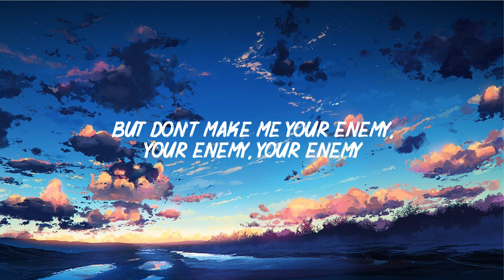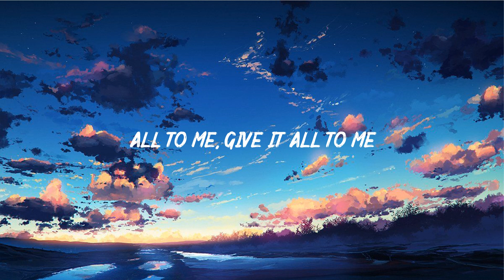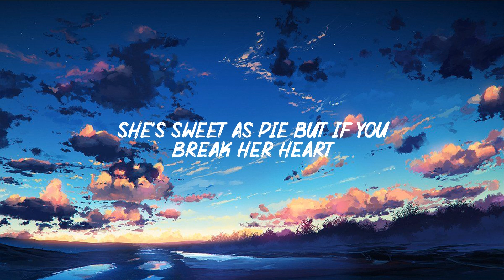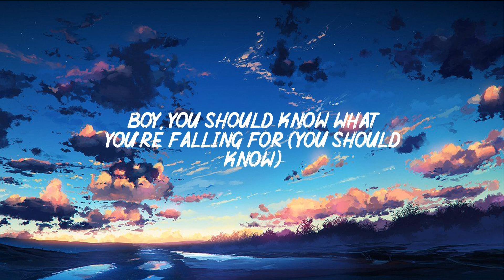Katy Perry - Dark Horse (Lyrics) ft. Juicy J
🎤 Lyrics: Katy Perry - Dark Horse ft. Juicy J

Paramore
Genius Romanizations
Unholy

[Produced by Max Martin and Dr. Luke]
[Video directed by Matthew Cullen]
💌 Welcome to " Rainbow Lyrics" - pop music that helps you love your life more and get through bad days easier!
Every day I update the channel with lyric videos of the newest  and chill tracks for my subscribers.